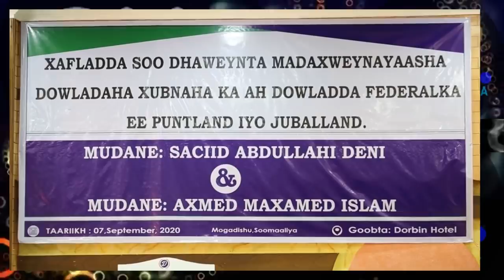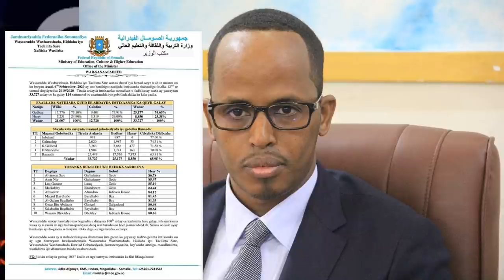DEG DEG Kulankii Siyaasiyiita Hawieye & Deni & A/madoobe oo dhabar jab ku Noqday Teamka Farmaajo Vil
DEG DEG Kulankii Siyaasiyiita Hawieye & Deni & A/madoobe oo dhabar jab ku Noqday Teamka Farmaajo Villa somaliya , kulankii ay sida weyn uga naxeen Villa somaliya